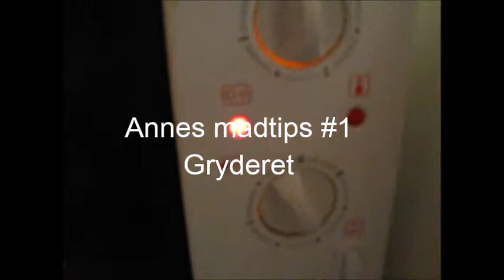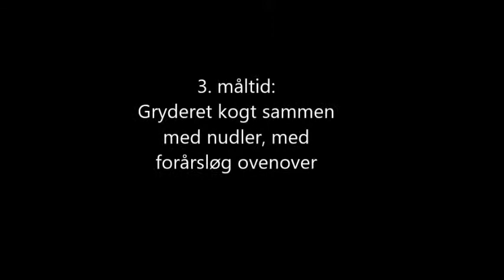Gryderet - Annes madtips #1